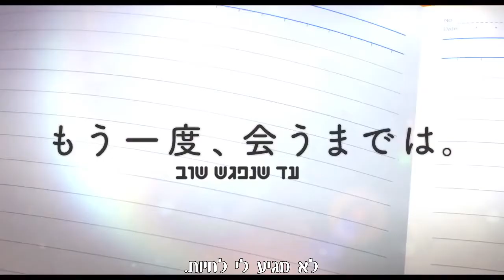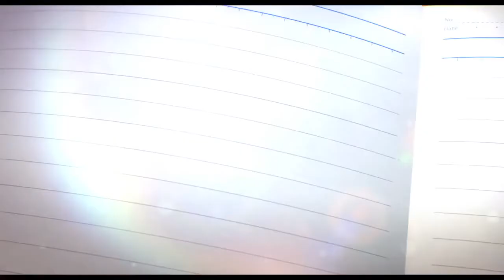Kami Sub | Koe No Katachi Trailer | הקול השקט הטריילר